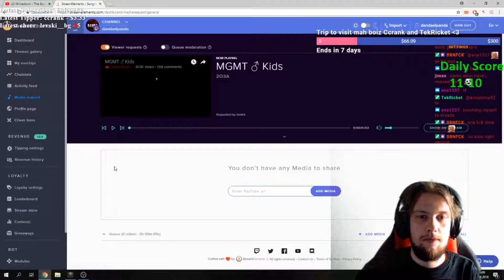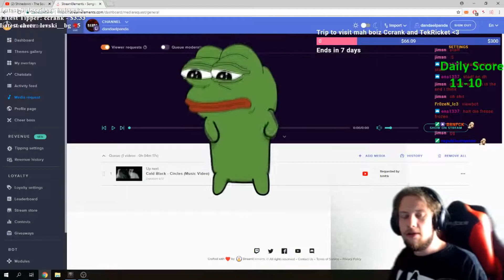NightElf vs Human (tank lame) - NEVER GIVE UP!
DandaElPanda faces the most boring thing ever in warcraft 3 - the laming players.